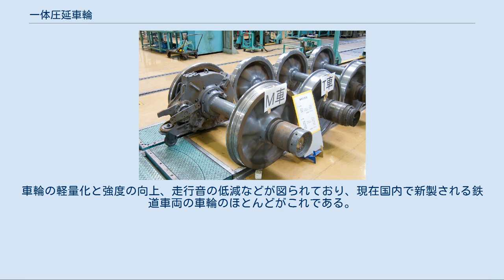一体圧延車輪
一体圧延車輪（いったいあつえんしゃりん）とは、主に鉄道車両の台車に使用される車輪のうち、輪芯とタイヤ部分が一体に作られているものをいう。
 一体圧延車輪のひとつ波形圧延車輪 鉄道車両では円盤状の車輪が車軸に対して固着されて利用される。
この車輪は、当該円盤の外周に位置してレールに接触される面（踏面）と、その踏面の内側に当該円盤を張り出して拡大するような形状にされレールに対するガイドとなるフランジ部と、当該円盤の中心部の位置で軸を保持するための貫通孔が設けられた部分（輪芯）とを有している。
イギリスでの鉄道創業以来、輪芯と、それ以外の部分（タイヤ部分）は別体で製作した後、ボルトなどにより互いに固定して車輪として利用されていた。
これは、初期には輪芯に木材を使用していたことも関係している。
また、鋼材の使用が一般化して以降は、輪芯に対してタイヤ部を焼きばめして固着して作られるようになっていた。
 このタイヤ部を焼きばめする方式は、コストが低廉になるというメリットがあった。
長期使用やフラット発生時の旋盤による削整作業よるタイヤ部の摩耗などに際してタイヤ部のみを新品交換をすれば済むためであった。
しかし、この方式には下り連続勾配区間での踏面ブレーキの連続使用による発熱で焼きばめされたタイヤ部の弛緩が発生しやすく、また長期使用でタイヤ部が薄くなると、ゆるみや割損の危険性が高まるという問題があった。
 この問題に対する最良の解決策は、輪芯とタイヤ部とが一体に製造された一体構造の車輪とすることである。
 そのため、古くから車輪の一体構造を実現すべく研究開発が各国で行われてきた。
まず実用化されたのは、耐摩耗性を引き上げる目的でチルド処理を行った鋳鉄により輪芯とタイヤ部を一体鋳造するチルド車輪である。
その後、鋳鋼の一般化に伴って一体鋳鋼車輪も一部で製作された。
その後20世紀初頭までに、一体圧延車輪が欧米で開発・実用化された。
 この一体圧延車輪は、輪芯とタイヤ部を圧延鋼の一片の部材から圧延して成形され、切削により整形することにより製造される。
そのため、製作コストは高くなるものの、強度が高く安全性も高い。
つまり、タイヤ厚を使い切ってもゆるみや割損の問題が一切発生しないというメリットがある。
 日本ではコスト面のメリット故に長く焼きばめ式の車輪が使用されていた。
しかし、1960年代初頭以降、新幹線に代表されるゆるみや割損の問題が深刻となる高速電気鉄道向けを皮切りに、一体圧延車輪が急速に普及した。
 一体圧延車輪のうち、輪芯からタイヤまでの途中の部分を波形に成形するもので、波打車輪とも呼ばれる。
車輪の軽量化と強度の向上、走行音の低減などが図られており、現在国内で新製される鉄道車両の車輪のほとんどがこれである。